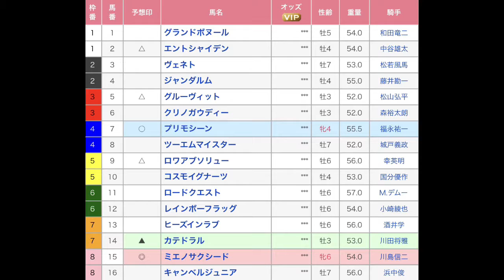中京記念（G3） 最終決断！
荒れて当たりますように